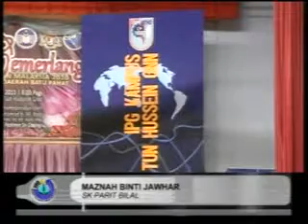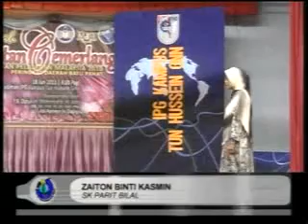APC PPD BATU PAHAT 2010 _12.flv